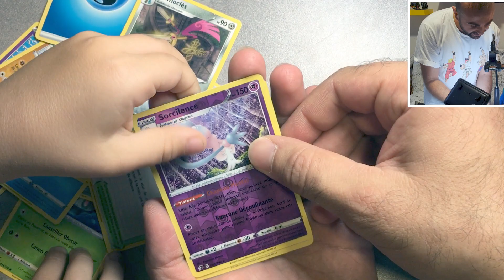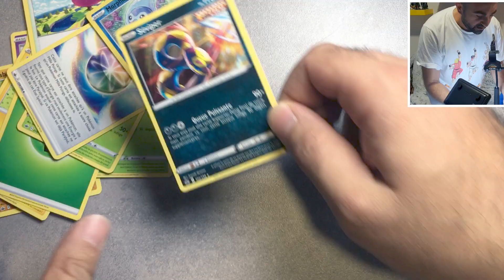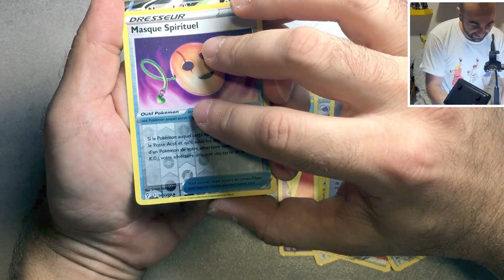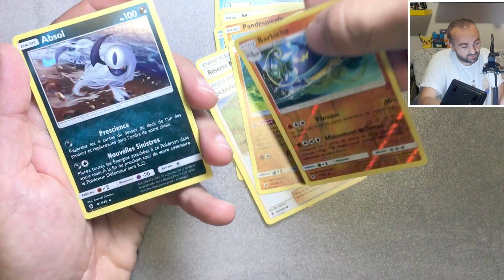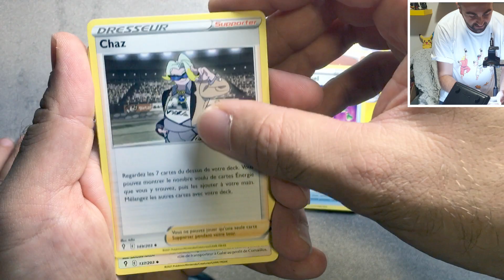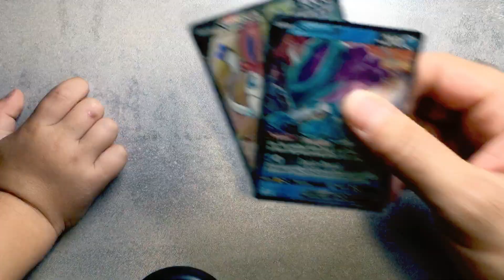POKEMON dans THE VOICE ?! 😆 EXPRESS OPENING CARTES POKEMON en VRAC avec le fiston !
On se fait une ouverture express de cartes Pokémon avec des boosters de plein de séries différentes : Evolution Céleste, Voltage Eclatant, Clash des Rebelles, Gardiens Ascendants.

A très bientoys !